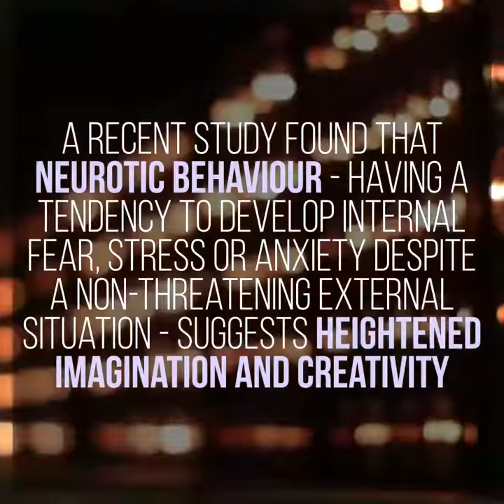Turns out anxiety ridden over worriers have a much higher capacity for creativity and imagination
Overthinking, neurotic, worry-obsessed and anxious—according to a new study, these are the faces of creativity. This is good news for people who identify with an exhaustively over-worried personality, offering a fair trade between creative intellect and happiness.

Dr. Adam Perkins, lecturer in Neurobiology of Personality at King’s College, London, and one of the authors of the study, explains that neurotic behaviour—having a tendency to develop internal fear, stress or anxiety despite a non-threatening external situation—is indicative of a heightened imagination and creative capacity. It may seem obvious in hindsight, but the the formal study shines a light into the often dark lives of over-thinkers and stressed-out worrywarts. “Cheerful, happy-go-lucky people by definition do not brood about problems and so must be at a disadvantage when problem-solving compared to a more neurotic person,” says Perkins, whose theories have been supported with brain scan studies that connect neurotic brain function with the use of creative neural circuits.

Follow The Plaid Zebra!